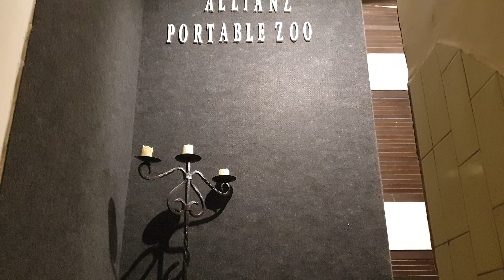Kabuter kyu hotey hey bimaar.yeh jaaney key liye video zarur deykhiye.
ALLIANZ PORTABLE ZOO
IT'S A BRAND

COMAPNAY MANAGING DIRECTOR